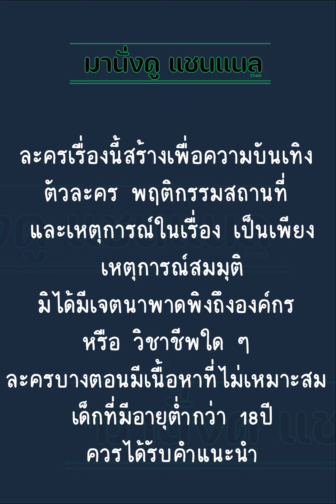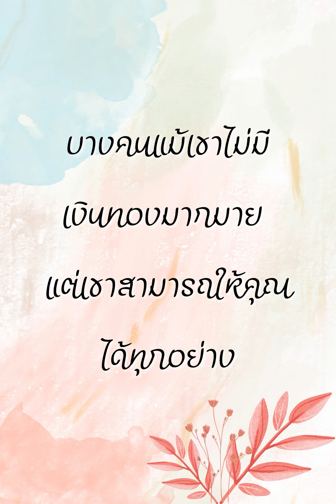สาวน้อยผู้โดนเท